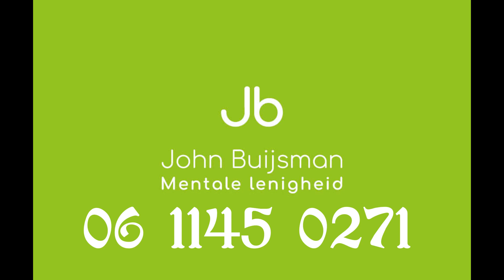MANNENDAG INTENSIVE - 21 DECEMBER TE BOVENKARSPEL VAN 09.00 - 21.00 UUR. - MENTALE LENIGHEID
MANNENDAG INTENSIVE 21 DECEMBER TE BOVENKARSPEL VAN 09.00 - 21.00 UUR.
MENTALE LENIGHEID
In dit 63 ste levensjaar wordt het steeds stiller. Niet rustiger.
Nee, de levensenergie vloeit volledig.
Daarom faciliteer ik 12 uur lang gedegen zelfonderzoek met gesprekken, ademwerk, meditatie, systemisch werk, fysieke training en kunstzinnige vorming, haardvuur binnen en buiten, lekker eten, familieopstelling, gitaar en klanken, schrijf-journey, op de stretcher voor het haardvuur, levensverhaal betreffende de ouderlijn, delen over gezonde intimiteit en een buitenbad.
Een MANNEN INTENSIVE alleen voor de serieuze deelnemer.
Ik faciliteer MANNEN INTENSIVE, als jij, net zoals zovele, een chronische lichte overbelasting hebt gedragen de afgelopen jaren en je bent toe aan RIGOUREUS RUSTEN - middels kritische zelfreflectie en maatschappelijke bewustwording - dan ben je welkom!
Gr. John 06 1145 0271 deelname 100 euro van 09.00 tot 21.00 uur